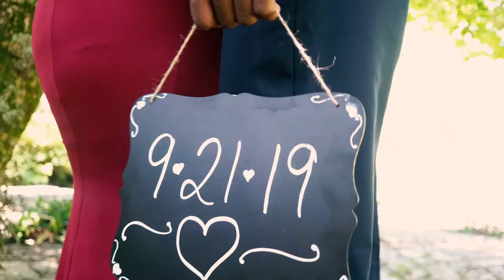Corey & Quenisha Wedding Movie Film By Ybm Vision/ Cue Media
I wanna thank Corey & Quenisha For Letting Us Film there Wedding  Hope everyone who is watching this  Smile Or Cry  Thank you to my second shooter Corey Ellison also of Cue Media .